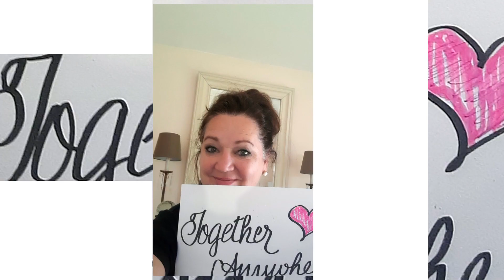Welcome Back to School 2020-2021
We're starting our 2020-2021 academic year remotely but we are TogetherAnywhere! Welcome back to students, teachers, staff, and families!

More ways to connect with Saint Patrick Catholic Church & School and the Tacoma Catholic Parishes of St. Patrick & Holy Cross & St. Rita of Cascia